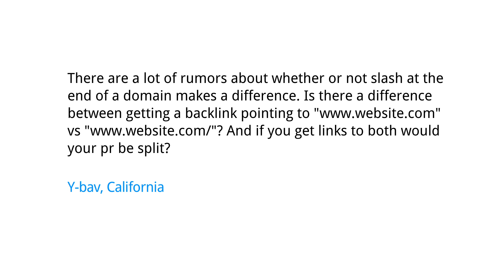If I get links to a URL with and without a trailing slash, will my PageRank be split?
There are a lot of rumors about whether or not slash at the end of a domain makes a difference. Is there a difference between getting a backlink pointing vs " ? if you get links to both would your pr be split?" Y-bav, California